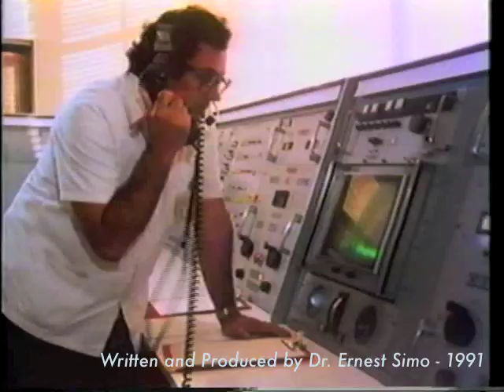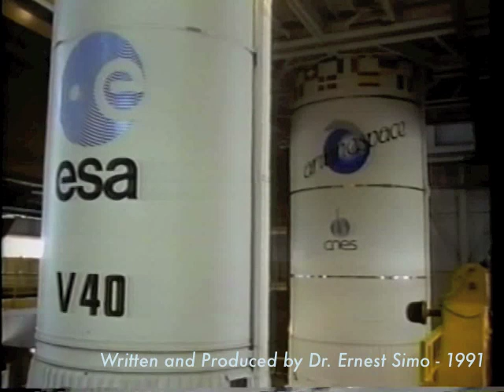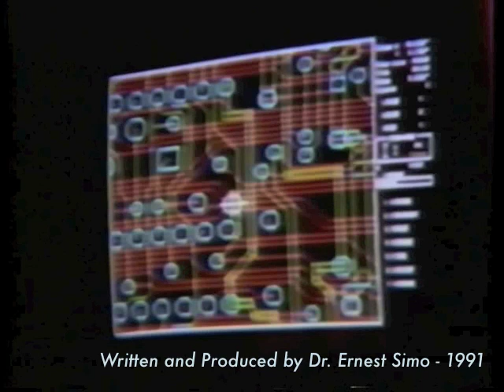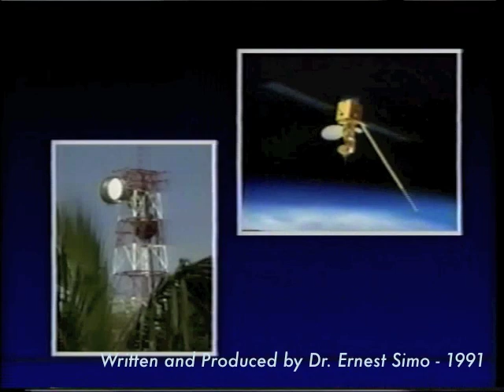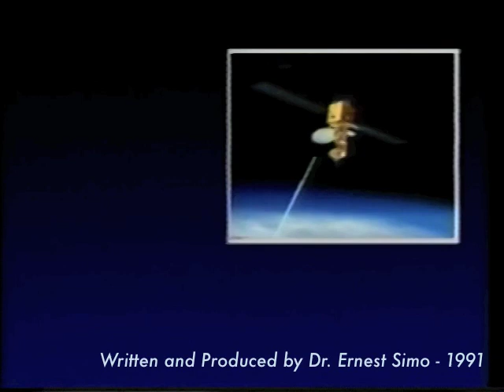SATCOM & VSAT Volume 2 Part 1: Introduction to Satellite Communications | By: Dr. Ernest Simo